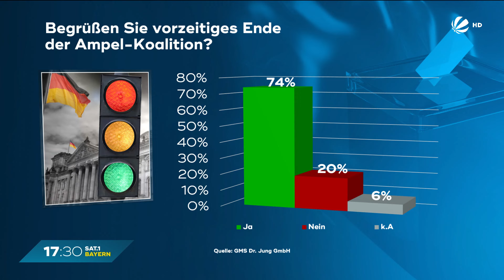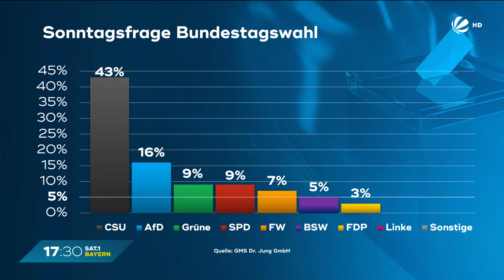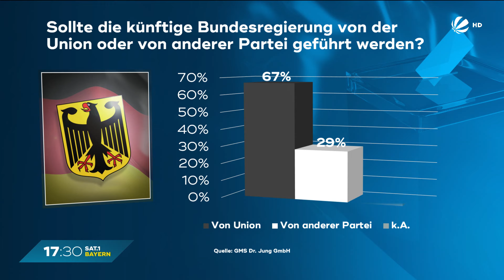Wählercheck im November: Ampel-Aus und Neuwahlen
Der 17:30 SAT.1 Bayern Wählercheck im November 2024: Wie stehen die Wähler zum Ampel-Aus, den Neuwahlen und der zukünftigen Regierung? Eine aktuelle Wahlumfrage für Bayern.